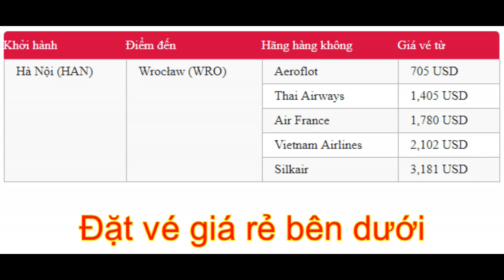Mua vé rẻ từ Hà Nội đến thành phố “Venice của Ba Lan”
Là điểm đến quan trọng nên hiện có rất nhiều hãng hàng không đang khai thác đường bay đến thành phố Wrocław – nằm ở phía Tây Nam Ba Lan, bên dòng sông Odra hiền hòa. Theo đó, giá vé máy bay từ Hà Nội đi Wrocław sẽ phụ thuộc vào hành trình bay và hạng ghế quý khách lựa chọn. Dưới đây là giá vé cụ thể của một số hãng có khai thác đường bay này:

Mua vé máy bay giá rẻ đến Ba Lan, ghé thăm thành phố Wrocław du khách đừng quên đến tham quan Rynek – quảng trường lớn với những ngôi nhà được xây từ thời trung cổ. Ở đây du khách sẽ dễ dàng bắt gặp cảnh người dân uống bia Zywiec, xem những màn biểu diễn đường phố tuyệt vời. Nếu muốn trải nghiệm cảm giác mới, bạn có thể thuê xe ngựa đi vòng quanh quảng trường để tận mắt chiêm ngưỡng nét kiến trúc độc đáo của từng ngôi nhà, đồng thời hiểu hơn về các hoạt động thường ngày của người dân nơi đây.